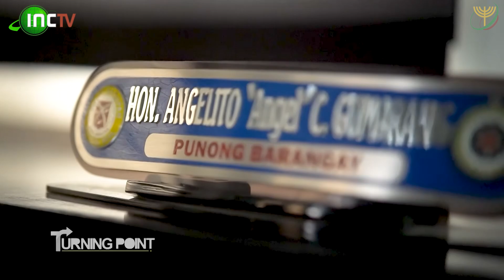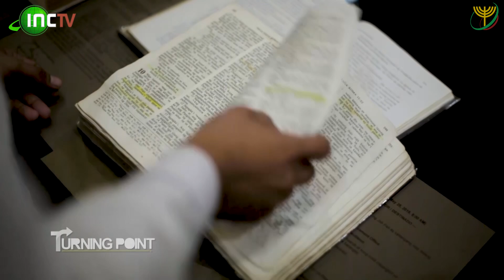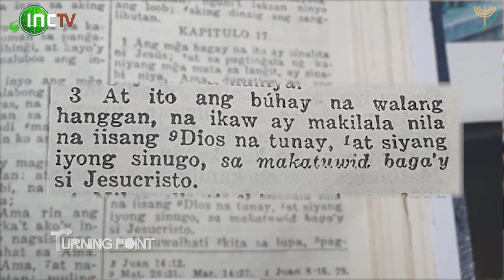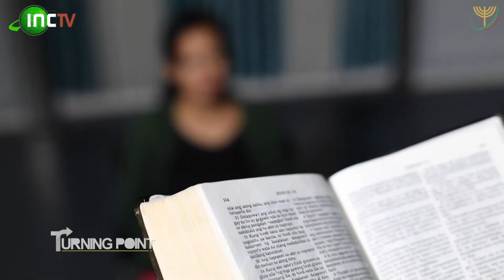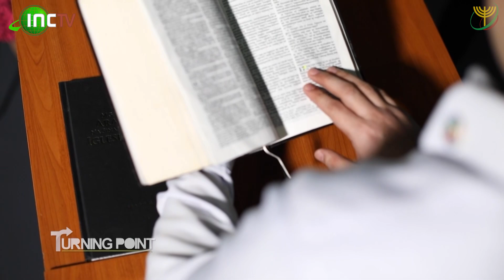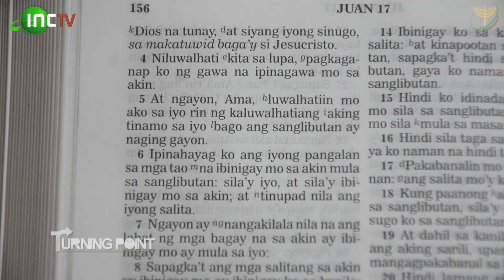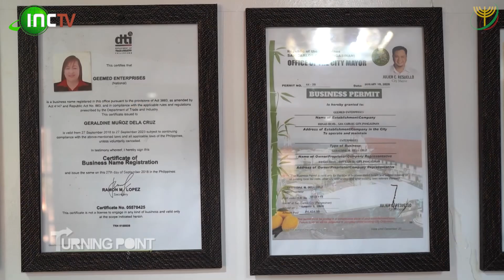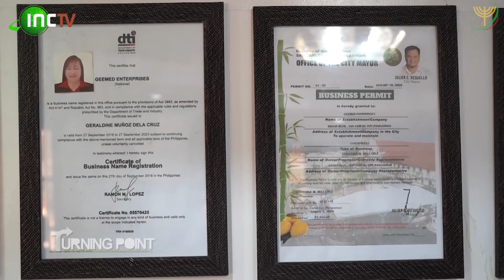Pangasinan | Turning Point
Binubuo ng 48 na mga lungsod at bayan ang probinsya ng Pangasinan kung saan nakapagtatag na ang Iglesia Ni Cristo ng daan-daang mga gusaling sambahan. Bunga ng pinaigting na pagpapalaganap ng pananampalataya ay patuloy na dumarami ang mga kaanib nito na nagmula sa iba’t ibang antas ng pamumuhay at relihiyon.